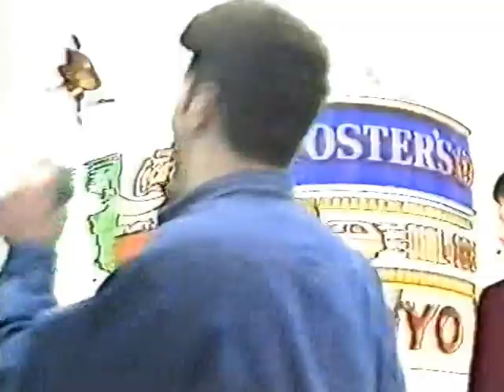Richard Mosley and Richard North Video, Rendition of: I Cant Get No Satisfaction.